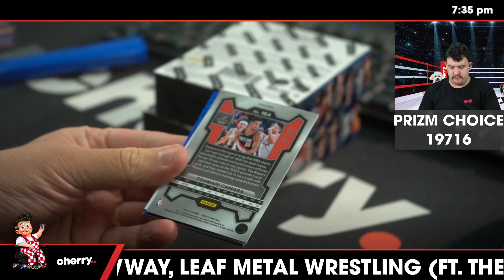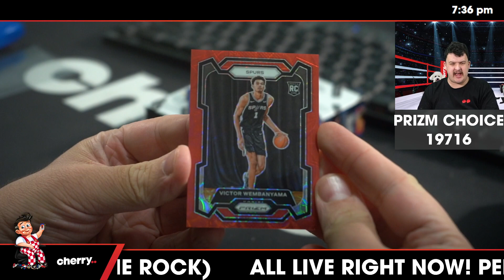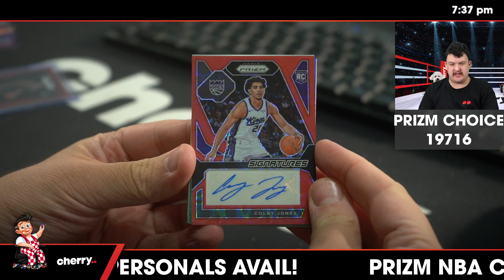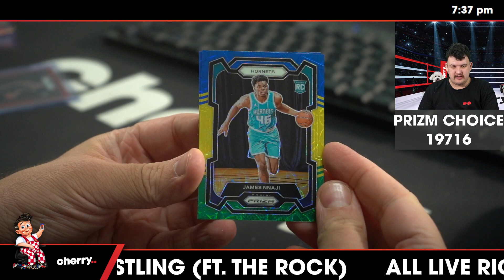23-24 Prizm Choice Basketball 3-Box Break #19716 - Random Team - Mar 05 (5pm)